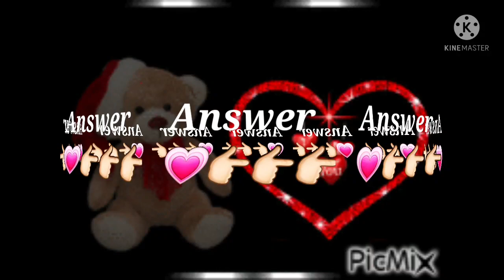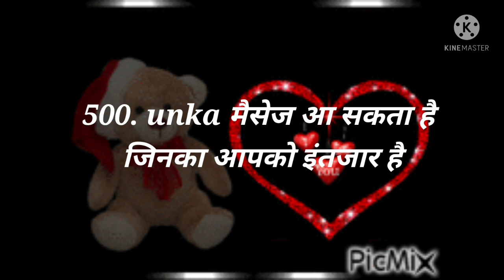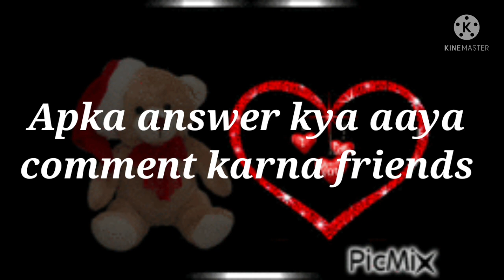Love Quiz game | Love test | choose one number